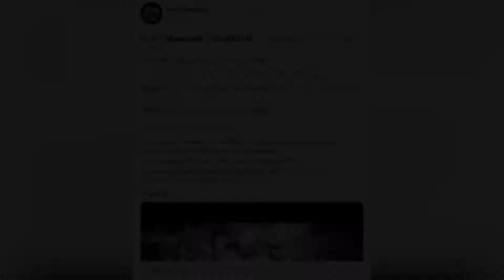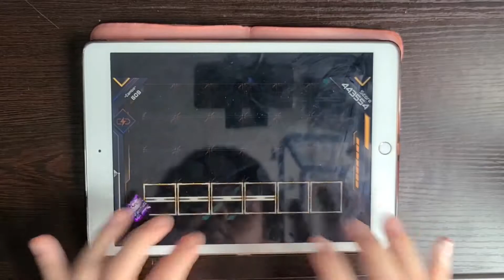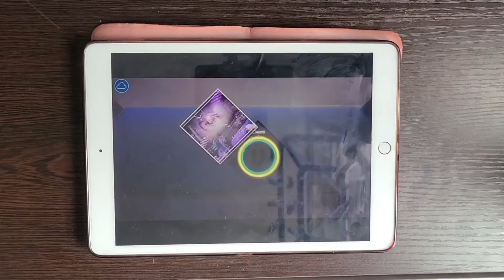[Dynamix x RAVON Big Boss no.2] MassacrE || 3rc4224M (OVERNIGHT Tier 4+) SuperNova! [RAVON]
I don’t even know where to begin with this one… This was quite a journey
It’s not the hardest song in the game anymore thanks to Last Resort, but this remains to be a strong boss that is not to be underestimated.
In this game, this is the ultimate challenge if you need to practice playing stairs patterns. It has one hand 3k, others are 4k to 6k stairs, all mashed up into a hard chart. Though some 24th and 32th notes can sometimes be cheesed with a single tap
Absolutely hats off to the great Spiegel for this amazing song and challenge. I did suffered for a while but I came out on top lol

完全不知道該由哪裏說… 這個真的是一個有趣的歷程
自Last Resort推出後，這首不再是遊戲最難關，不過它仍然是個極度困難的挑戰。
在這遊戲中，如果要訓練階梯配置，這首是終極一關。這裏放滿了單手3k，一堆4k至6k的樓梯。不過有些24分和32分音其實可以看成單手雙壓處理
感謝Spiegel 給大家這首神曲，雖然我打這首挺痛苦w

Game: RAVON
Song: MassacrE || 3rc4224M
Artist: Spiegel vs Yukino